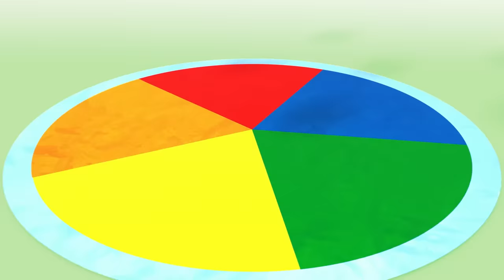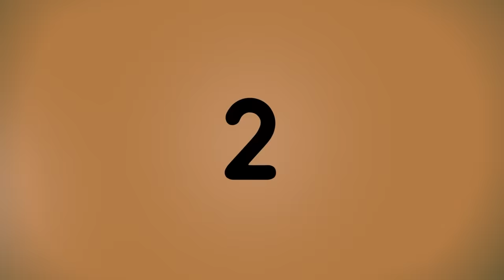Number Songs | Maths for Kids | Learn to Count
Sing along with these fabulous, fun Number Songs for kids. Five Little Speckled Frogs, Sharing Song, The Whole of Me, Ten Green Bottles and Peekaboo! Help kids learn beginner math concepts with these catchy songs.